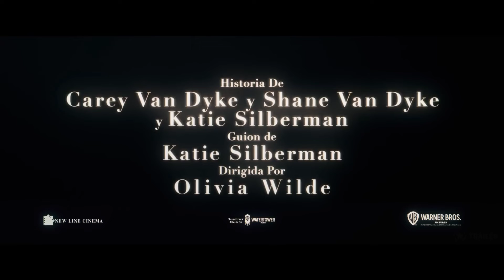NO TE PREOCUPES CARIÑO TRÁILER OFICIAL (NUEVO 2022)